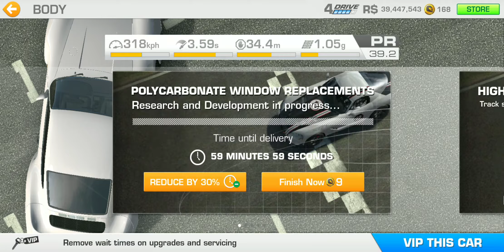Real Racing 3: Porsche's 70th Anniversary Limited Time Series ft Porsche 959 Sport: Tier 1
Showcasing the Porsche 959 Sport in this Limited Time Series.

CampbellSoups32

CampbellSoups32

Follow me on Xbox Live
CampbellSoups32

Follow me on PSN
Slick_Shady32